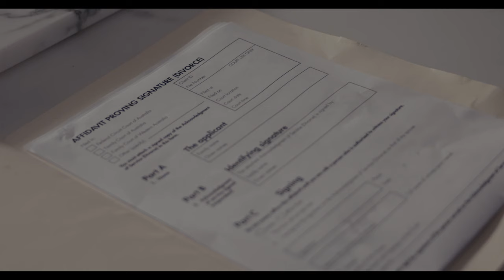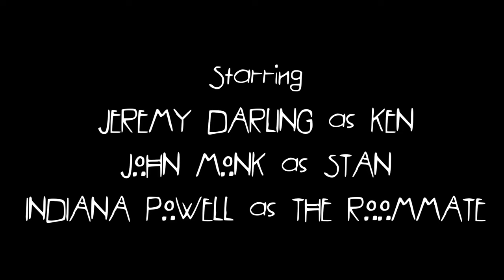The Roommate - Short Horror Film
Wolftale Pictures Presents: The Roommate

When Ken’s ex-wife takes the house, he is forced to move into one of his investment properties. Everything seems to be relatively normal, that is until nightfall. A series of night-time disturbances brings Ken to the discovery that he has a special guest living in the shed out the back.

Writer-Director: Jack Ruefli
Producer: Jessica Childs

CAST:
Ken: Jeremy Darling
Stan: John Monk
The Roommate: Indiana Powell

1st AD: Harrison Clare
Director of Photography: Chris Baker
Editor-Continuity-Sound Design: Lucy Simmons
Camera Operator-Gaffer: Oscar Woodward
Editor-Camera Assistant-Sound Design: Hamish McLean
Continuity Supervisor-Editor: Lucy Simmons
Sound: Kulwant Singh Chouhan
Make-up: Shayleigh Lowther

Shot in 4 Days

Shot on Sony F5 with Sony cine prime lens kit

Audio Gear: Zoom F8 & Rode NTG3
Cut and Coloured in Premiere CC